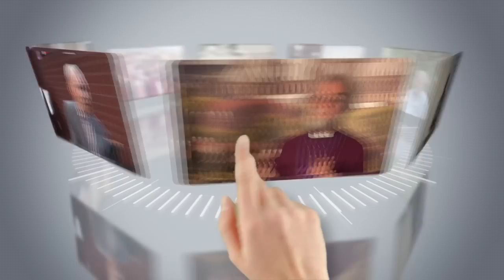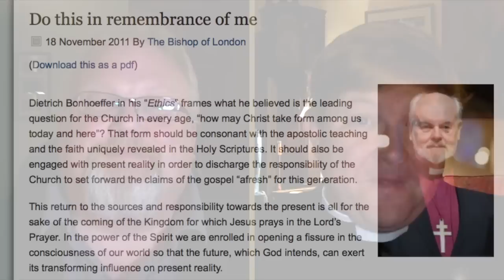Anglican Unscripted Episode 19